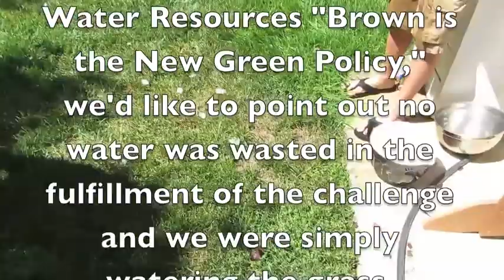IceBucketChallenge- Jovani and Alex double challenge (while watering the lawn)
Jovani accepts the challenge from his sister, May, and immediately challenges his son, Alex, who accepts without hesitation and challenges his cousin, Zach.  Keeping with the California Department of Water Resources, "Brown is the New Green," no water was wasted in the fulfillment of this challenge.